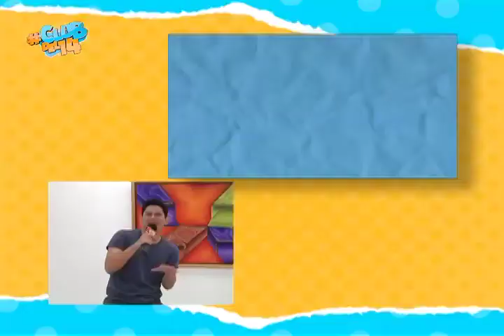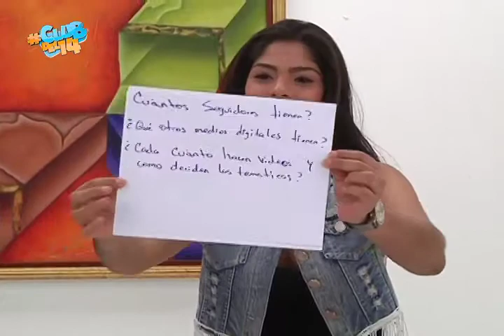Gemelos Arce CLUBDEL14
Tuvimos la oportunidad de conocer un poco mas de estos chavalos youtubers y nos acompaño Leon Arce con el que disfrutamos esta entrevista.